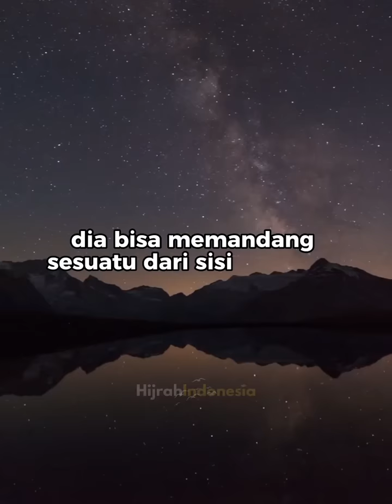MENANGISNYA IMAM HASAN AL-BASHRI - USTADZ KHALID BASALAMAH